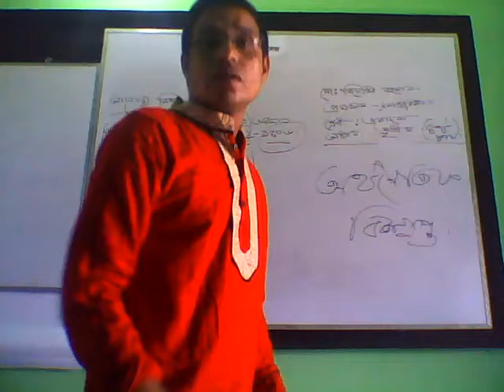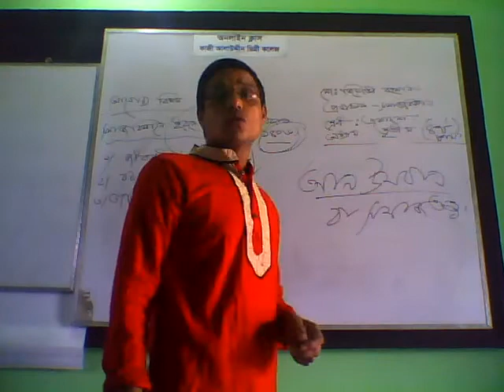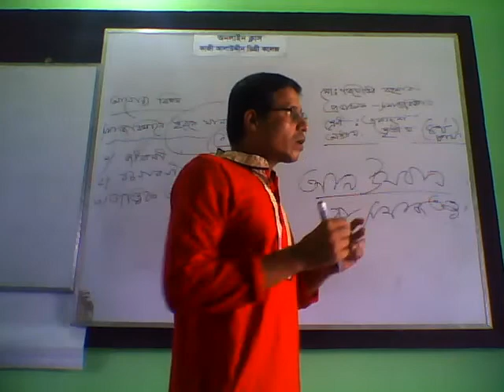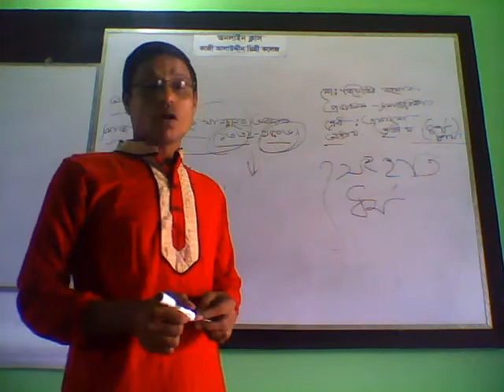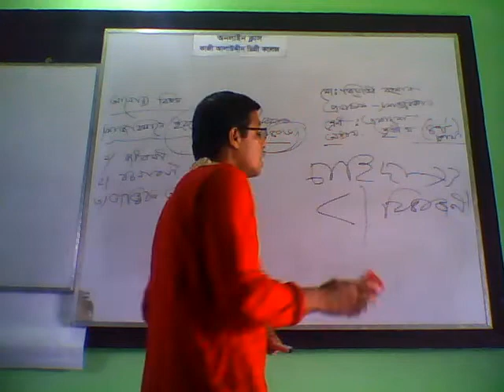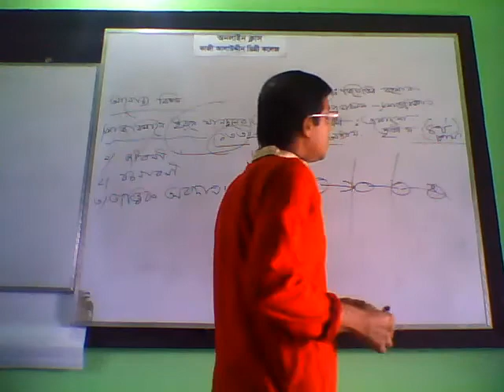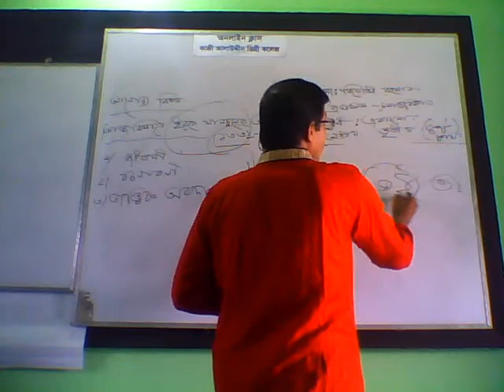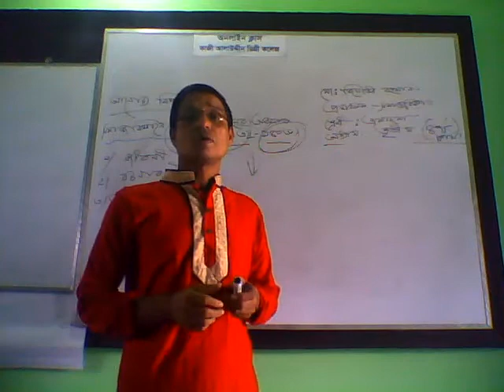Md.Ziaur Rahman. Lecturer of Sociology. Kazi Alauddin Degree Collage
Class: Xl